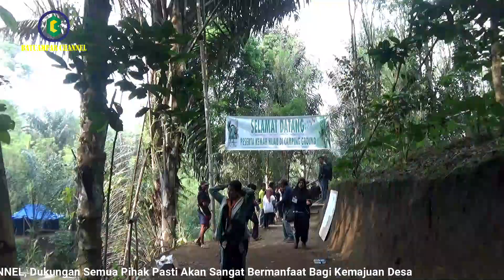Ngopi pagi di kebun kopi ala kemah hijau Batu Ampar